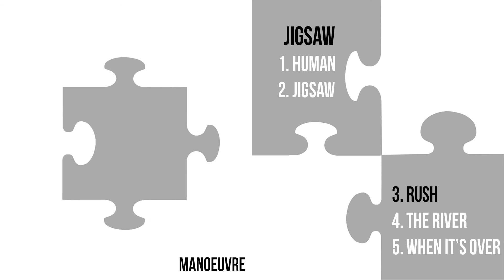Manoeuvre - Rush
Oliver Robinson- Vocals and Guitar
Kane Taylor- Guitarist
Charlie Tipler- Vocals and Bass
Liam Avery- Drummer